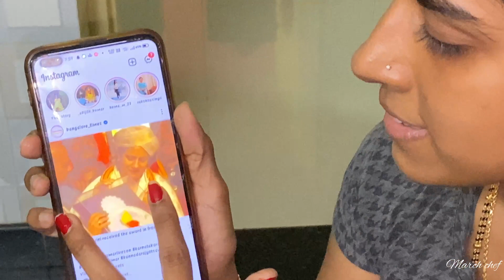Biryani manpare podu sotha 🤣🤣 | toole yencha aatundh Andh